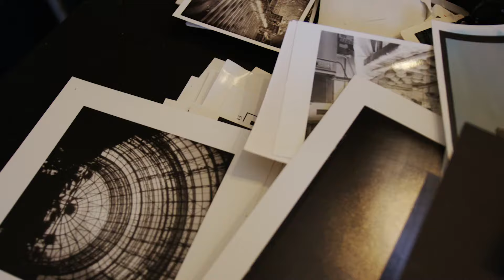Fall in Saranac Lake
From a scenic hike up one of the Saranac Lake 6ers to a stunning paddle down the Saranac River, we have got the goods fall was made for! We have mountain biking with leaves under your tires, and road cycling with vistas in every direction. We have art galleries ready for cool weather browsing and an Adirondack Carousel that will warm you with a smile. And we have a classic — The Great Adk Corn Maze, for quintessential fall fun for all ages!

Fall in Saranac Lake is an effortless attraction that never tires. How's that for true love?!